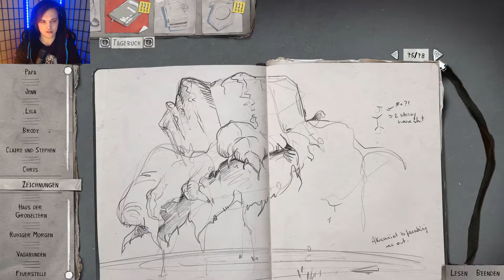HAPPY END? 🛹 Life is Strange 2 #22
Aufnehmer: Nolan

*Unbezahlte Werbung